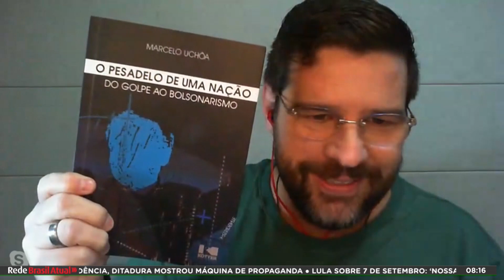Bolsonaro não vai ganhar voto nem dar golpe no 7 de setembro, afirma Marcelo Uchôa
Marcelo Uchôa, advogado, professor de Direito da Universidade de Fortaleza (Unifor) e integrante da Associação Brasileira de Juristas pela Democracia (ABJD) - Núcleo Ceará, fala sobre a expectativa em torno dos atos convocados por apoiadores de Jair Bolsonaro para o dia 7 de setembro. Segundo ele, diferentemente da mesma data no ano passado, quando bolsonaristas tentaram invadir o Supremo Tribunal Federal e o Congresso Nacional, em 2022 as instituições e a sociedade estão mais vigilantes e articuladas contra as tentativas de golpe. Acompanhe a entrevista de Glauco Faria.